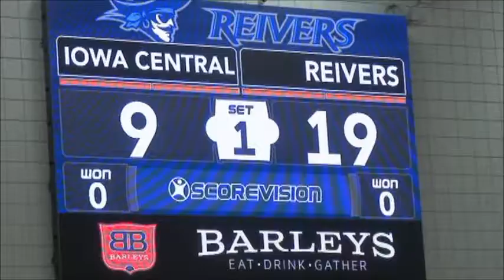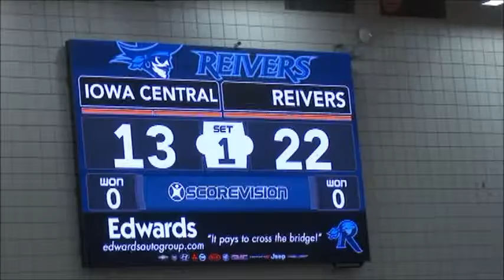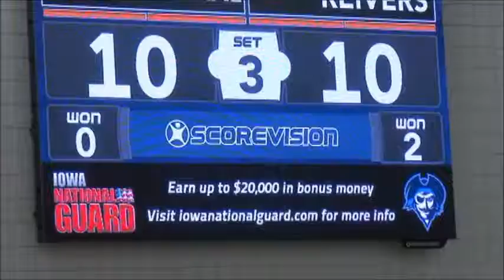Iowa Central Volleyball vs Western Iowa 2018 Aug 15 Scrimmage Movie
Iowa Central Volleyball Scrimmage vs Iowa Western 2018 august 15